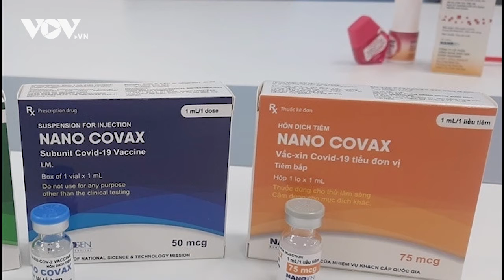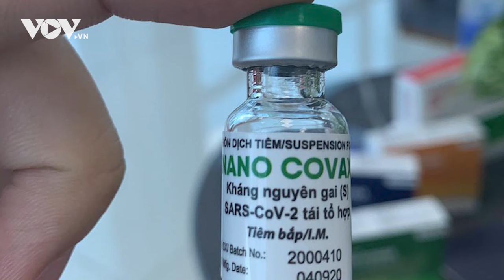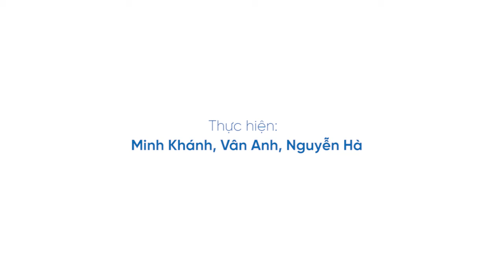Vaccine Nanocovax báo cáo hiệu quả bảo vệ 90%, Nanogen xin cấp phép khẩn cấp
Nhóm nghiên cứu báo cáo hiệu giá kháng thể trung hoà của vaccine Nanocovax cao gấp hơn 2 lần so với nhóm khỏi bệnh, tương đương hiệu quả bảo vệ là 90% trong việc ngăn ngừa COVID-19 có triệu chứng.

37 Bà Triệu, Hoàn Kiếm, Hà Nội, Việt Nam